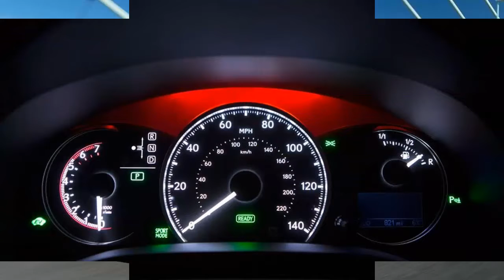Special(2017)Lexus CT 200h (hatchback)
The New Lexus CT 200h, This technologically advanced car, the design inside the luxurious plus advanced features, a charming outdoor design and engines that have been updated to make this car very cool and powerful in its class.